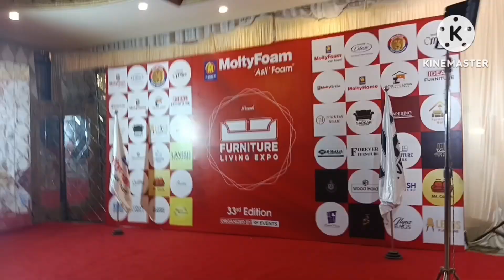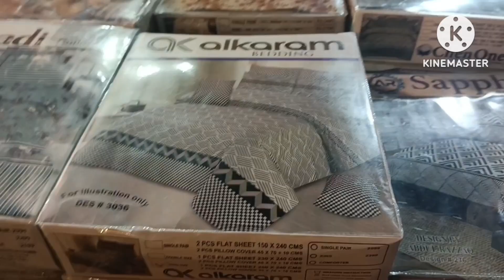CHEAPEST FURNITURE MARKET IN PAKISTANI MODERN LUXURY Furniture On Half Price